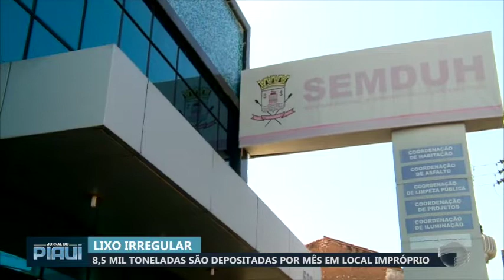Por mês, 8,5 mil toneladas de lixo são depositadas irregularmente em Teresina